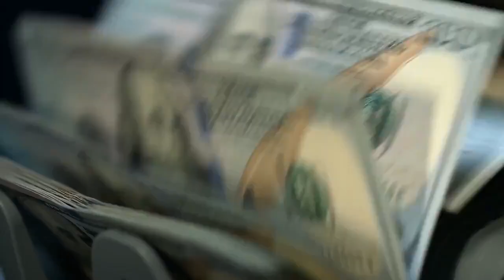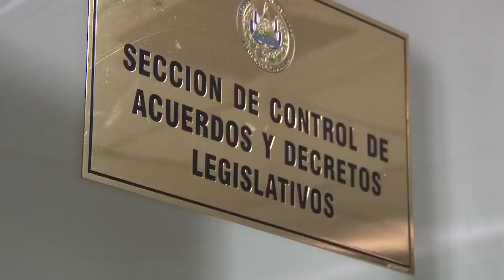La Nueva Asamblea eliminará los privilegios de los Diputados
Luego del anuncio de una nueva política de austeridad dentro de la Asamblea, los diputados de diferentes fracciones aseguraron estar de acuerdo en eliminar diferentes privilegios establecidos por los legisladores anteriores.